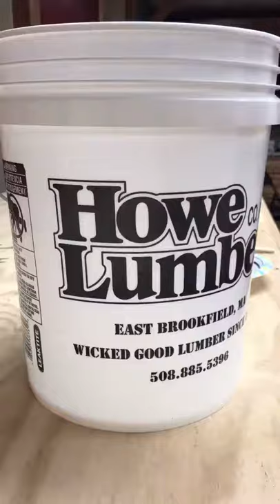Halloween Candy Bucket Painting!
Come in for a spell this Saturday October 28th and customize your own five or one gallon bucket to carry all that candy! No charge, open to ghouls and goblins of all abilities. Space is limited and preregistration is required (register We have classes at 9, 10, and 11, ten spots per class. Happy Haunting!